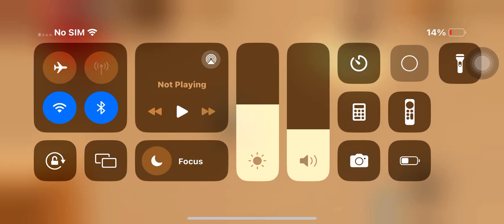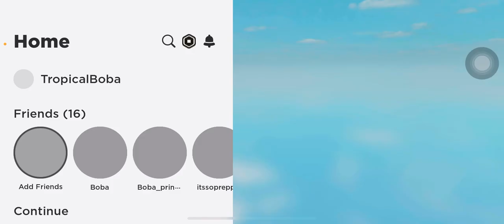Playing coffee tower with my voice